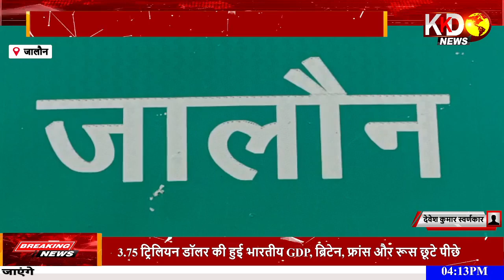Aaj Ke Pramukh Samachar | Today Top News in Hindi | UP Ke Samachar |13 June 2023 | KKD NEWS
Aaj Ke Pramukh Samachar | Today Top News in Hindi | UP Ke Samachar | KKD NEWS | aaj ke mukhya samachar hindi mein | aaj ke mukhya samachar hindi mein uttar pradesh

News Bulletin Today Hindi  - 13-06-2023
वीकेंड के मौके पर मथुरा में दर्शन करने वाले श्रद्धालुओं की संख्या में लगातार इजाफा हो रहा है. जिसके चलते पूर्व में भी बांके बिहारी मंदिर में कई बार हादसा हो चुका है. आपको बता दे कि ऐसा ही आलम मथुरा के प्रसिद्ध द्वारकाधीश मंदिर में देखने को मिला. यहां अधिक भीड़ के दबाव के चलते गेट के सामने रोड पर जाम की स्थिति बनी हुई है. मंदिर के तीन गेट हैं, और तीनों गेटों पर श्रद्धालुओं की भारी भीड़ देखने को मिल रही है. जिसके चलते श्रद्धालुओं को मंदिर के अंदर आने जाने में भी काफी परेशानियों का सामना करना पड़ रहा है. वही इस दौरान रोड पर जाम की स्थिति से निजात दिलाने के लिए पुलिसकर्मी भी मौजूद नहीं रहते हैं. जब इस संबंध में अपने स्थानीय लोगों से बात की तो उनका कहना है. कि जिला प्रशासन द्वारा भीड़ को देखते हुए यहां पर कोई भी इंतजाम नहीं किए गए हैं.